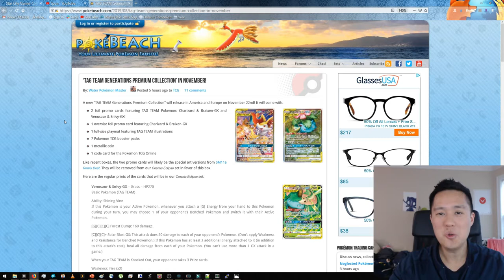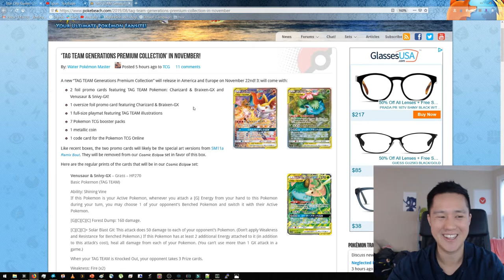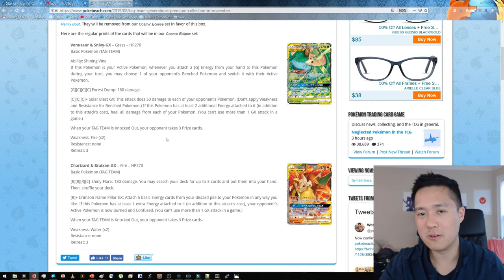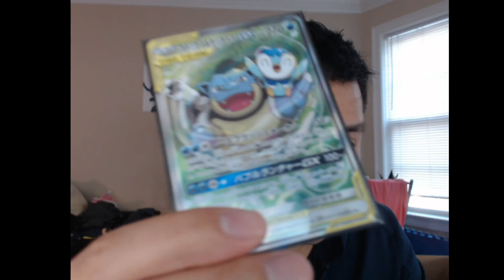Poke News! Blastoise SCREWED AGAIN!? Newest Premium Box feat Charizard and Venusaur Tag TEAMS!?